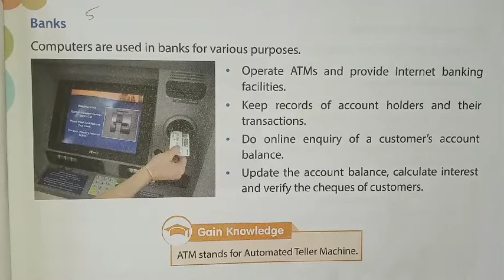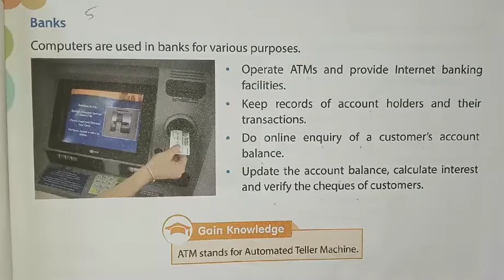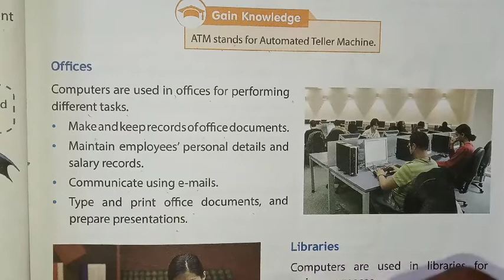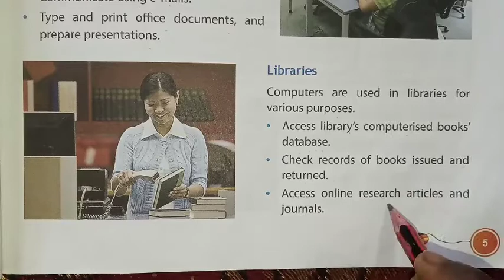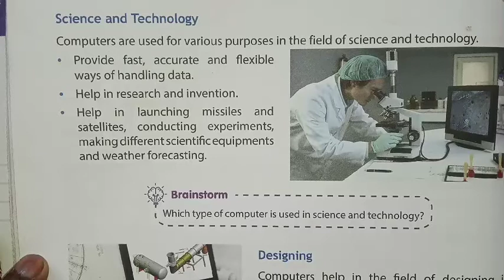Part 5 uses computer class-5